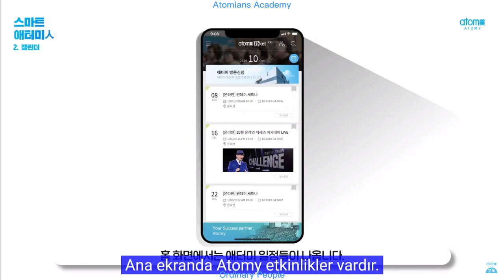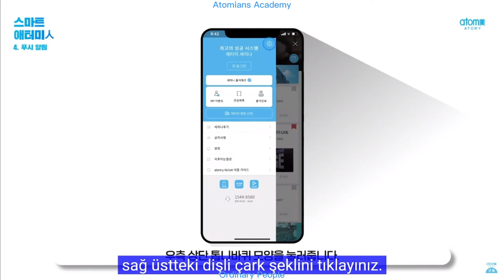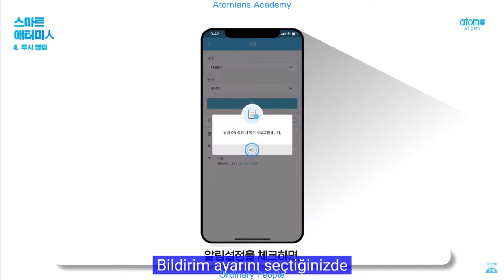Atomy Ticket App - How to use?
Nasıl kullanılır?